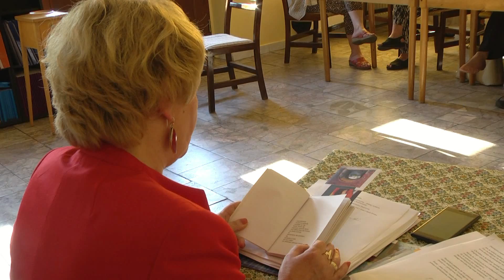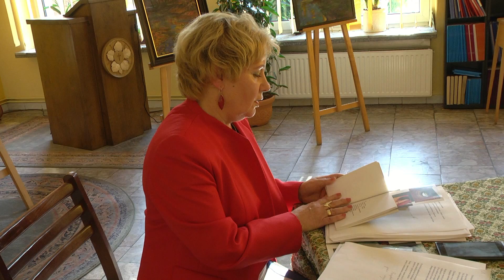Kolejne spotkanie na Ficinusie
Spacer z przewodnikiem ulicą Kubiny rozpoczął ostatnie przed wakacjami spotkanie z cyklu „Twórczy piątek na Ficinusie”. Uczestnicy spotkania zwiedzili także kościół Ewangelicko-Augsburski oraz zapoznali się z liryka miłosną Danuty Dąbrowskiej – Obrodzkiej.